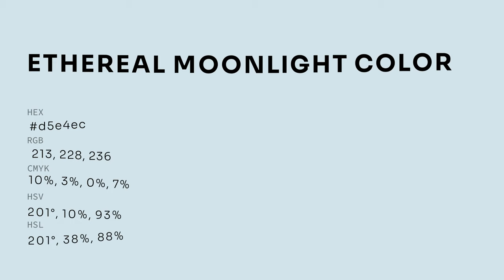Ethereal Moonlight color d5e4ec hex color - Blue color - Warm color d5e4ec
What color is Ethereal Moonlight ? d5e4ec hex color - Blue color - Warm color d5e4ec

Hex d5e4ec Color Code is also known as Ethereal Moonlight color.

Hex d5e4ec Color code in RGB color code model is created after adding 83.53% red color, 89.41% green color and 92.55% blue color.
Hex d5e4ec Color code in CMYK color (process color) code model is generated after subtraction of 9% cyan, 3% magenta, 0% yellow and 7% black.